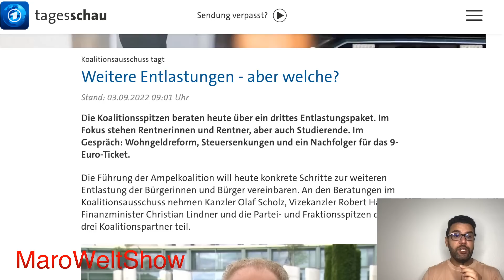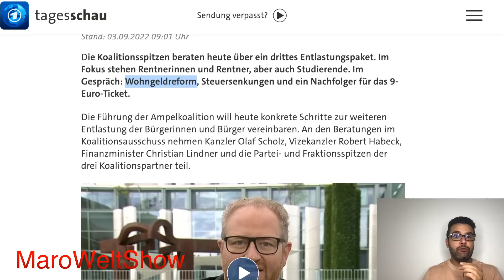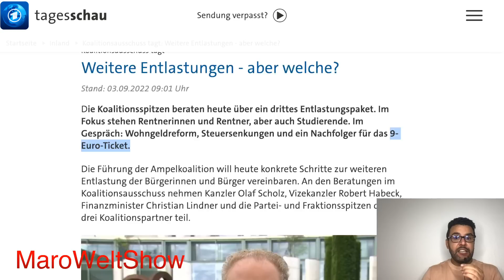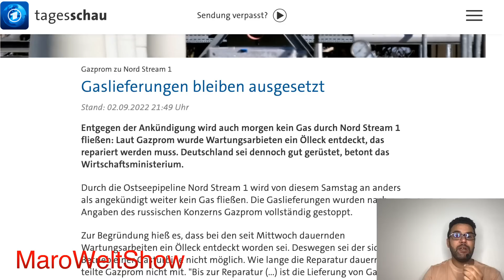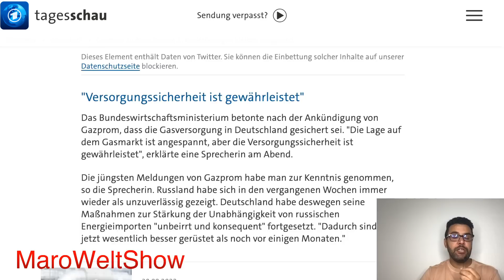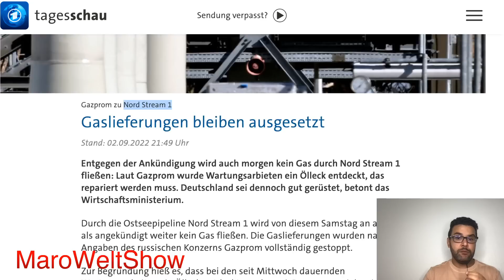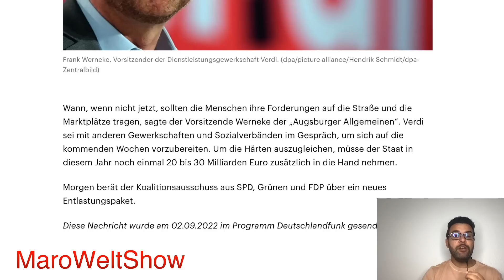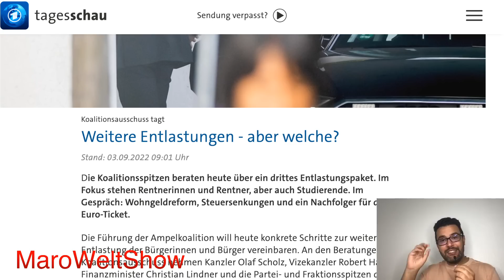اهم التقارير الجديدة 03.09.2022 اخبار المانيا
انشروا الفيديو كي تعم الفائدة
مارو
00:00 المقدمة
00:12 اجتماع عاجل
02:30 أين 300 يورو لمن يعمل بروتو
03:28 قطع الغاز الروسي
06:09 مساعدات كبيرة او مظاهرات